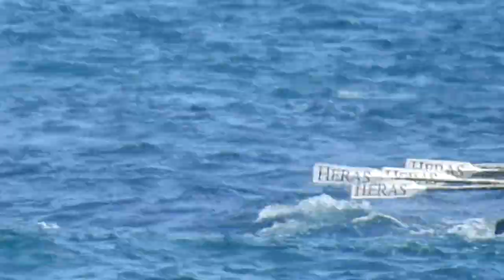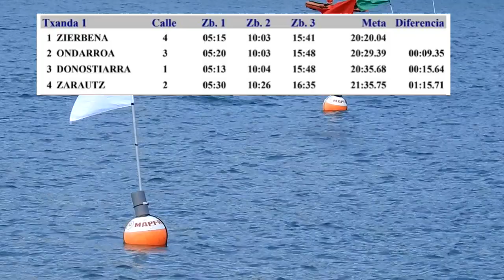2019-EUSKADIKO GIZONEZKOEN TRAINERU TXAPELKETA-1.TXANDA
MUSIKA: Alboka-Ibon Koteron